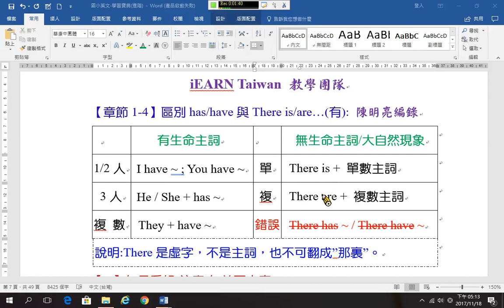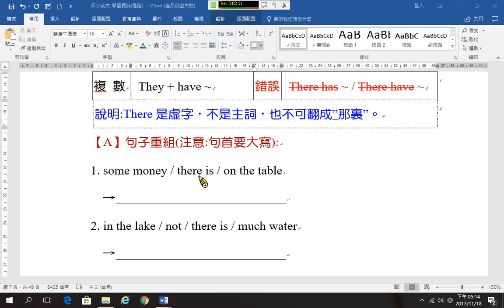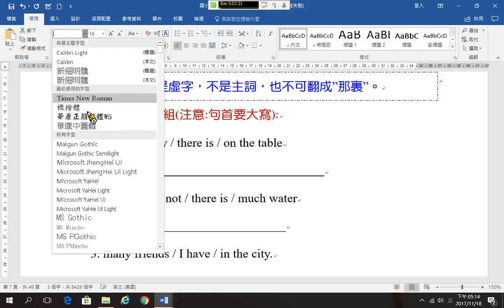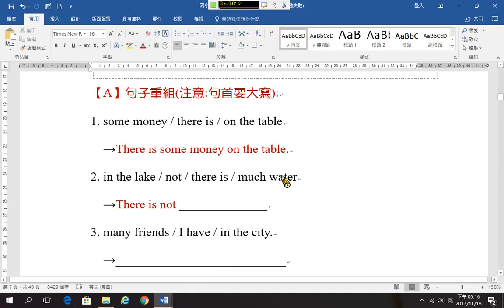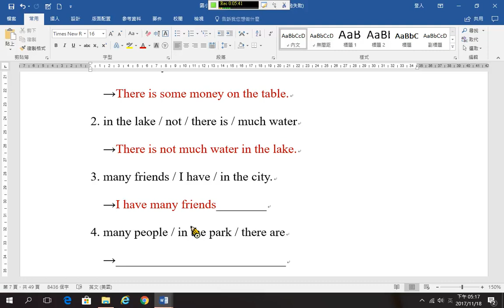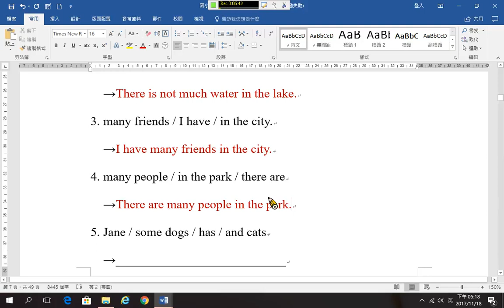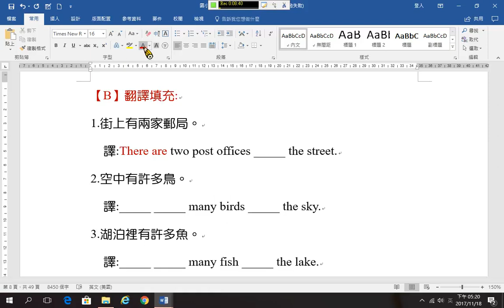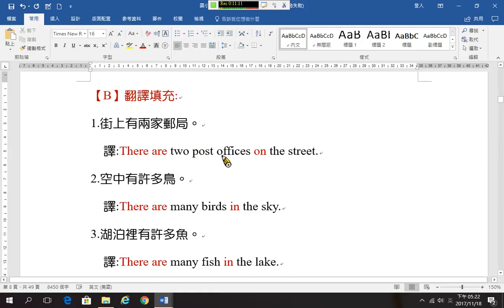國小文法 25have,there be